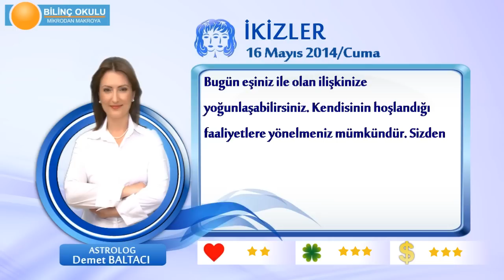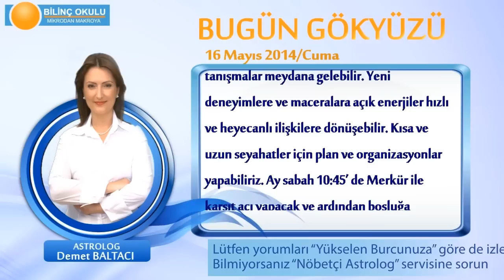İKİZLER Burcu, GÜNLÜK Astroloji Yorumu,16 MAYIS 2014, Astrolog DEMET BALTACI Bilinç Okulu